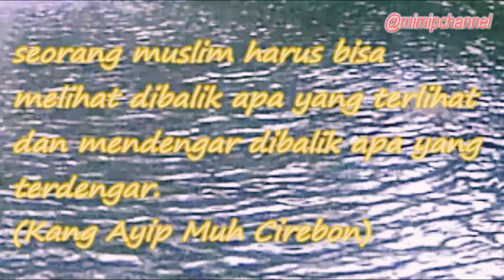SEORANG MUSLIM...?! Kang Ayip Muh Cirebon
seorang muslim harus bisa melihat dibalik apa yang terlihat
seorang muslim harus bisa mendengar dibalik apa yang terdengar

Alhamdulillah
shalallah 'ala Muhammad
semoga bermanfaat.. aamiin